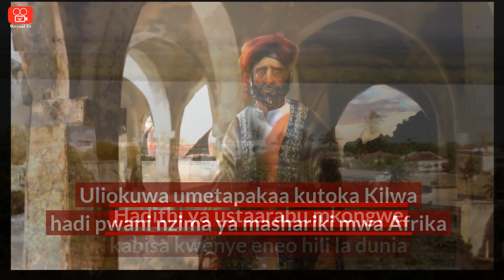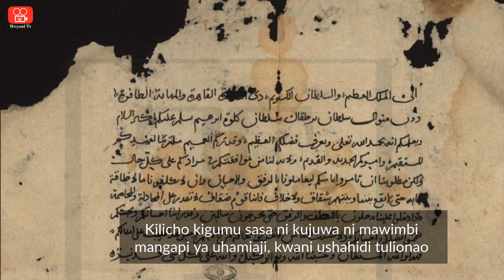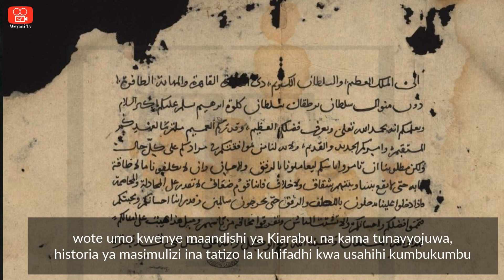Ijuwe Angoshi, dola ya kale ya Kiislamu nchini Msumbiji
Karne kadhaa kabla ya Wareno na baadaye Waomani kutawala kwenye pwani nzima ya mashariki mwa Afrika, palikuwepo na utawala wa Kilwa ambao ulisambaa kwenye eneo zima la Bahari ya Hindi, ukiwemo utawala wa Angoshi, Msumbiji ya sasa.